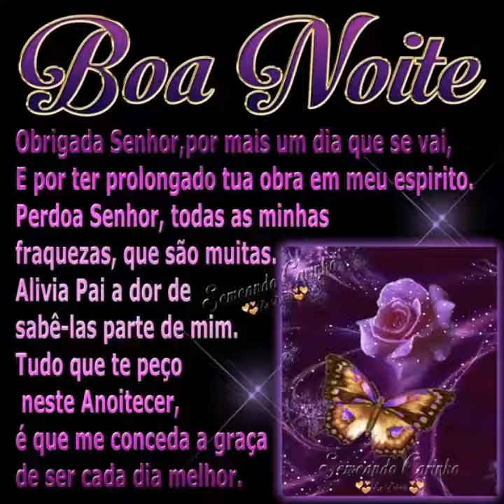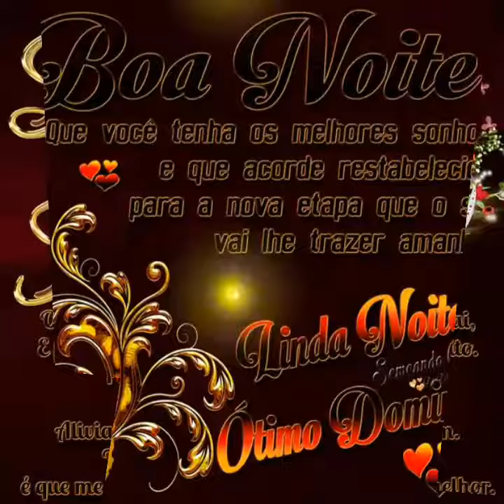Linda mensagem de boa noite